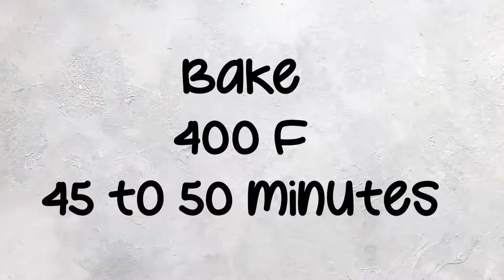Stuffed Butternut Squash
Stuffed Butternut Squash with Quinoa is easy, filling and healthy fall meal. Stuffed with quinoa and vegetables this fancy looking vegetarian meal is warm, hearty and perfect wholesome goodness.